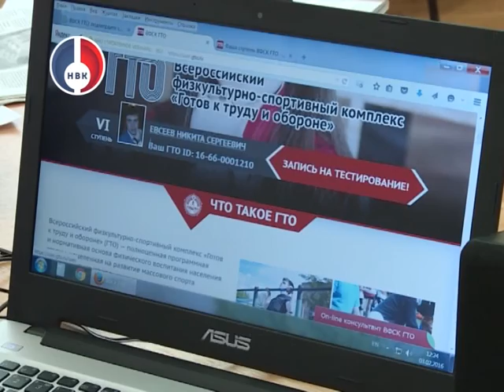"Объективно о спорте" от 10 февраля 2016 г.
-На водно-спасательной станции прошли соревнования любителей зимнего плавания.
-Во Дворце спорта "Дельфин" состоялись игры первенства свердловской области по баскетболу среди мужских команд.
-Хоккеисты Кедра успешно прошли первую стадию плей офф.
-Продолжаются игры первенства города по волейболу среди женских команд.